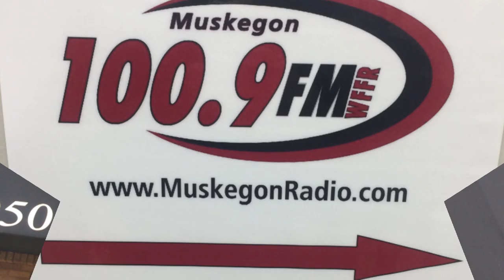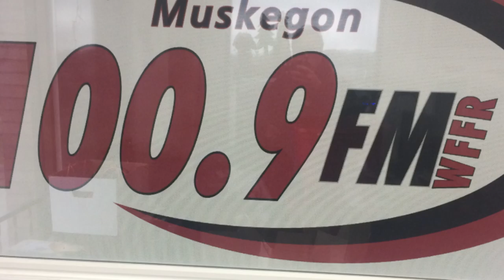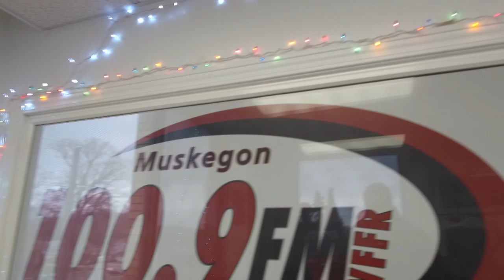100 9 Christmas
Muskegon 100.9 decorations for the holidays 2019